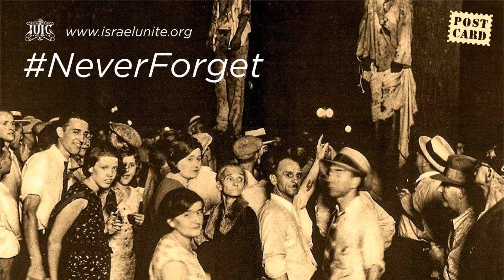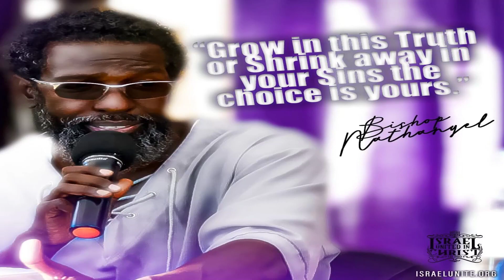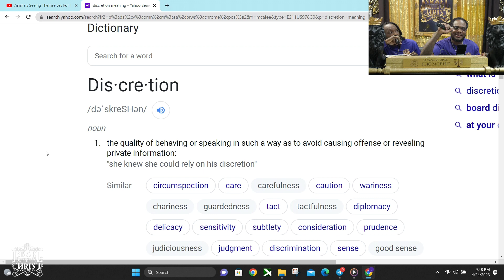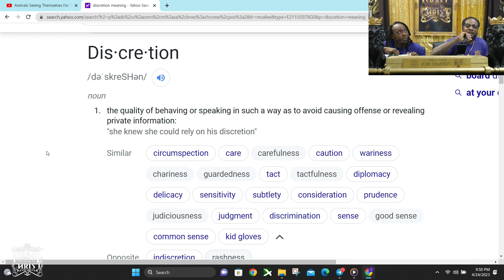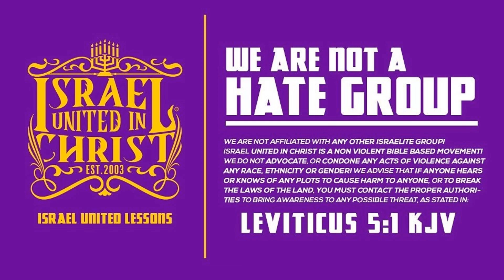Man up Mondays: Getting The Leaven Out Of Both Houses!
Israel United in Christ is a Biblical Organization that teaches the Gospel of Repentance from Sin to Our People scattered around the world as a Result of Disobedience to God’s Commandments. When you consider the plight of our people, it is one of turmoil and trauma. Our People, the Israelites suffer from a wide range of issues fro
Mobile, Alabama